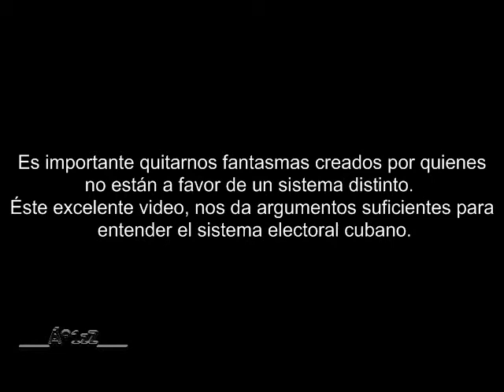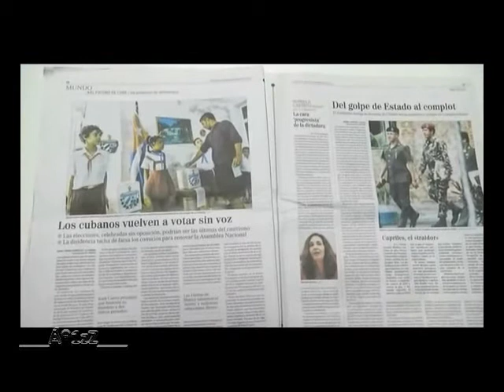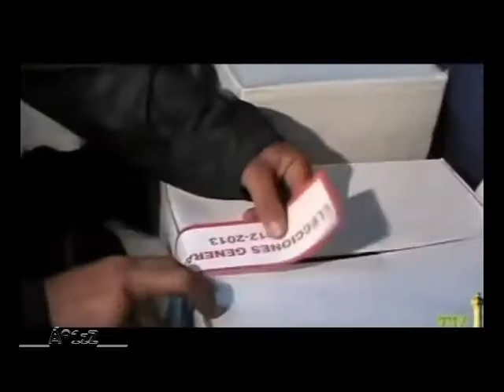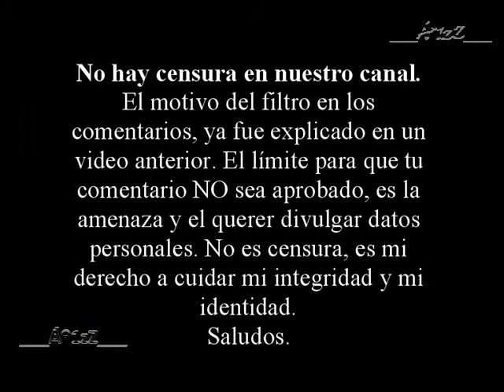Entérate como se vota en Cuba. Es un sistema diferente, pero válido para su régimen.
¿Sabías estos datos?